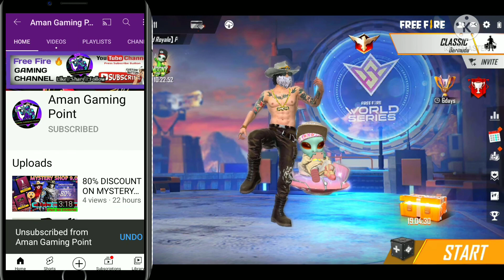WHICH GUN SKIN IS BEST IN JAI FAREWELL EVENT FREE FIRE || CHOOSE BEST GUN SKIN JAI FAREWELL EVENT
WHICH GUN SKIN IS BEST IN JAI FAREWELL EVENT FREE FIRE

CHOOSE BEST GUN SKIN JAI FAREWELL EVENT

free gun skin event

which gun skin is best in jai's farewell event

free fire best gun skin in jai's farewell event

jai's farewell event best gun skins

choose one gun skin in jai's farewell event

jai's farewell event

which gun skin is best to choose in jai's farewell event

which gun skin choose in jai's farewell event

jai party event

WHICH IS BEST GUN SKIN IN JAI PARTY EVENT | FREE FIRE JAI FAREWELL EVENT | FREE FIRE NEW EVENT |

jai party event
free fire jai farewell event
use jai to play and get permanent gun skin
which is best gun skin in jai party event
free fire jai party event
konsa best gun skin hai jai party event mai,jai Farewell web event
how to get jai gloowall skin in free fire
which is best gun skin out of 4 in jai event
jai Farewell event
best gun skin in justice fighter
free fire jai Farewell party event
Game knowledge

Your queries 😎
 1. free fire new event
 2. free fire new event today 3. new event free fire
4. ff new event
5. ff new event today
 6. free fire new update
 7. today free fire new event 8. free fire new events
9. free fire today new event 10. new event ff
11. new event free fire today 12.new event in free fire 13.free fire today event 14.free fire event today 15.free fire today redeem code
16.free fire tonight event 17.free fire mai aaj rat 12 baje kya Aayega
18.how to get free dj Alok in free fire
 19. Total gaming live
20.free fire live
 21.dj alok giveway

Top gamers

total gaming
star gamers
desi gamers
ajjubhai
raistar
gyan gaming
aman gaming point📍
all top gamers

Ignore --